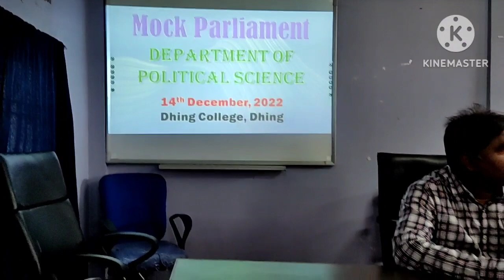Dhing college#mock parliament#deparment of#political science#14december2022